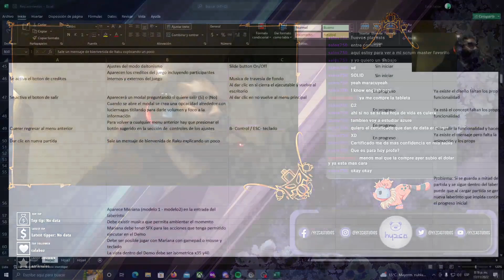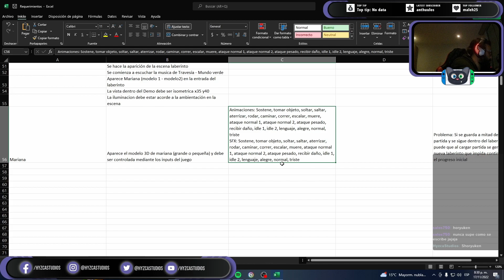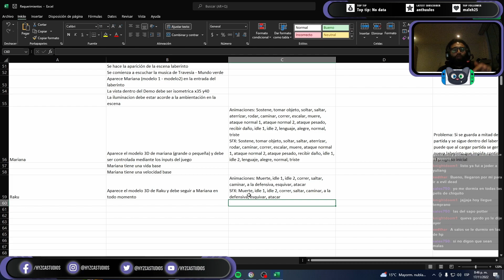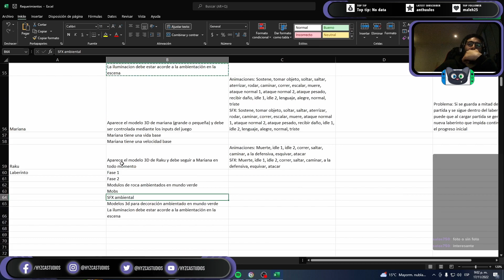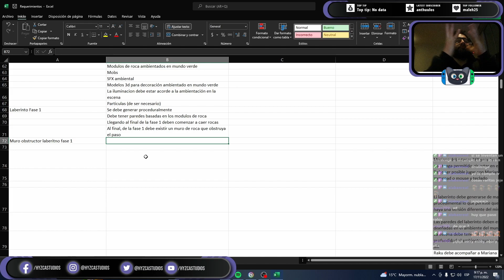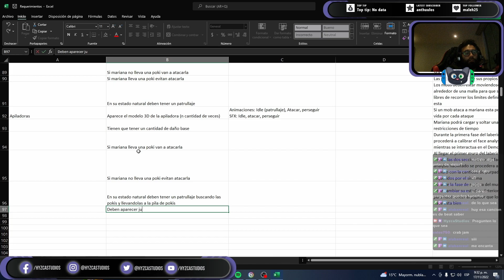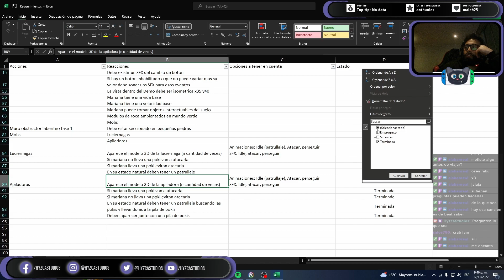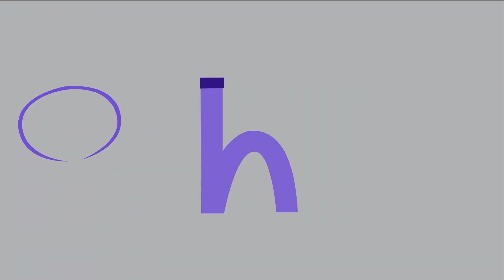En que estábamos ah si, que es lo que necesita Travesía! Erick - Hyzca Studios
Hyzca Studios is developing the videogame called Travesía with innovative mechanics like face analysis!